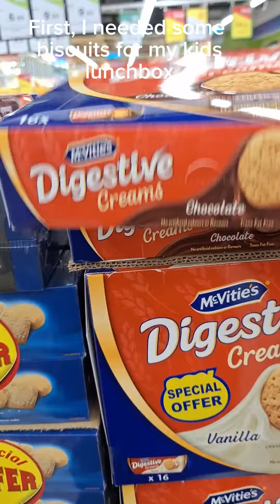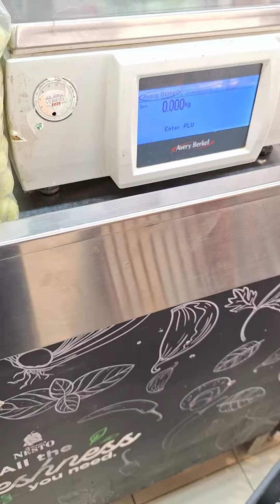Grocery shopping 🛒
Grocery haul
food shopping
food selection
shopping haul
healthy foods shopping